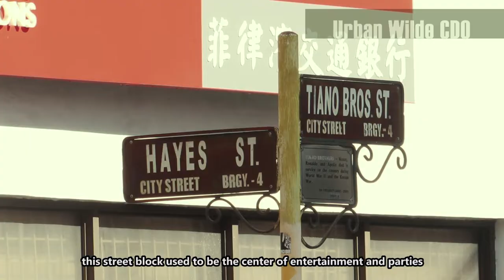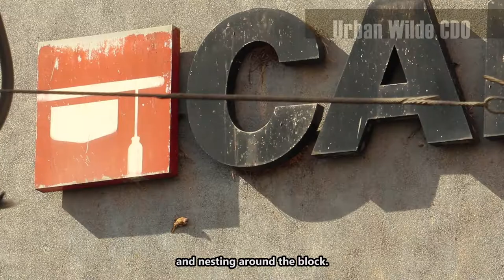The Birds At Hayes, Tiano Bros. and Gaerlan Streets | The Party District of Cagayan de Oro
Nature has taken over this once vibrant entertainment district in Cagayan de Oro City impacted by the global pandemic. Let's get to know the birds thriving around here unaffected by any lockdowns.